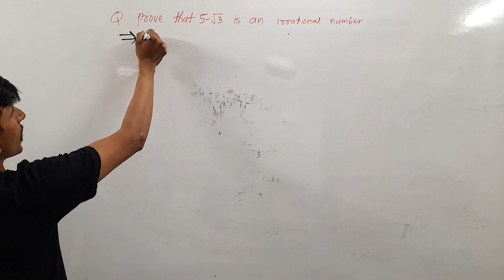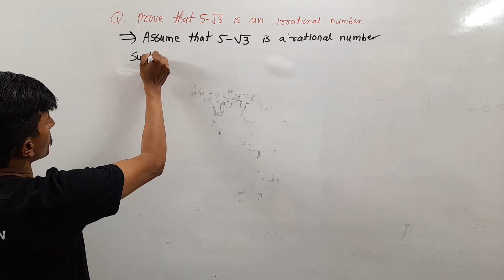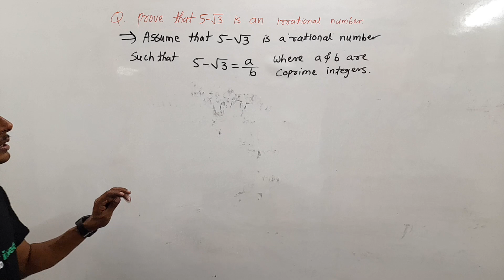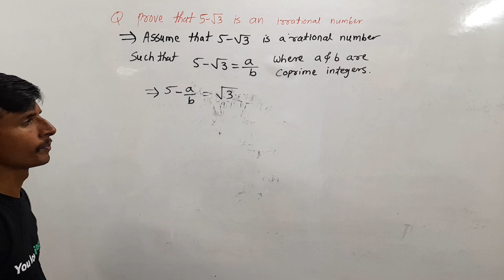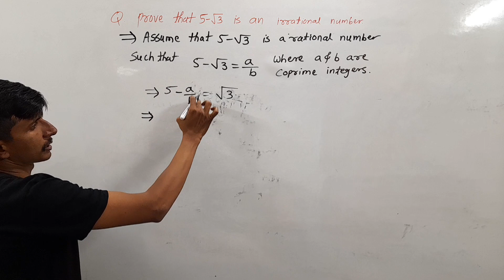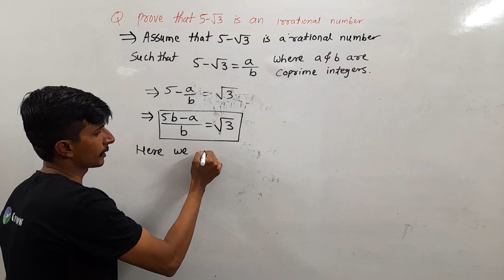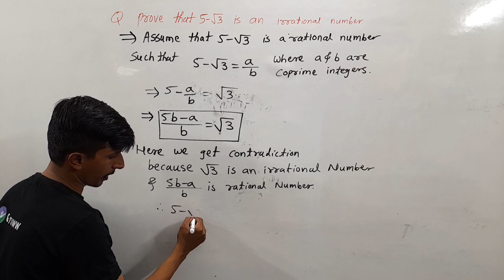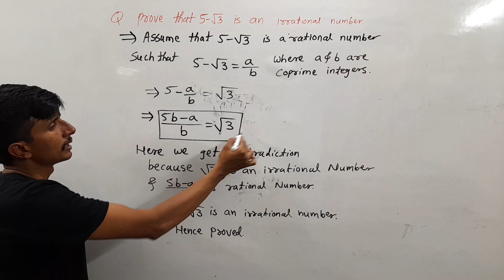Prove that 5 - √3 is an irrational number | Class 10 | Mathematics | Real Numbers | CBSE Board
Proving 5 - √3 is an Irrational Number | Class 10 Mathematics | Real Numbers | CBSE Board

Welcome to our educational channel! In this video, we'll provide a clear and comprehensive proof that 5 - √3 is an irrational number. This topic is essential for Class 10 students studying mathematics under the CBSE Board's curriculum, as it falls under the Real Numbers section. We'll break down the proof step by step, making it easy to understand for learners at all levels.